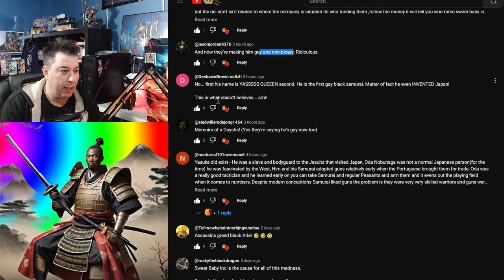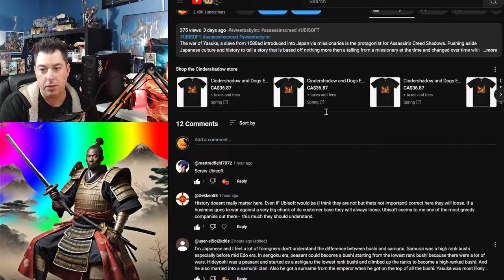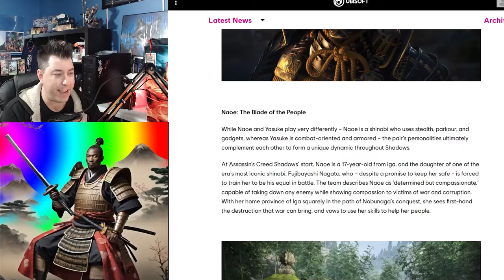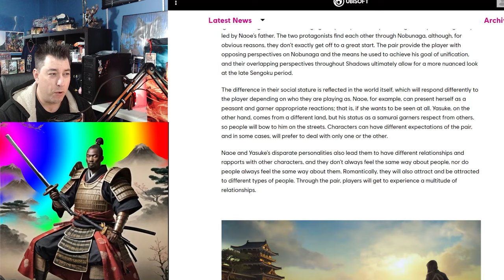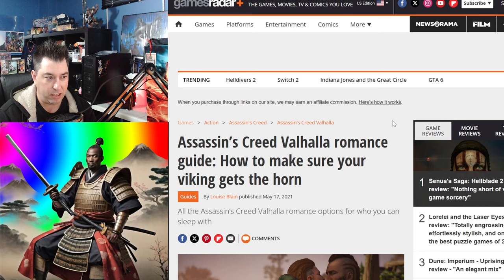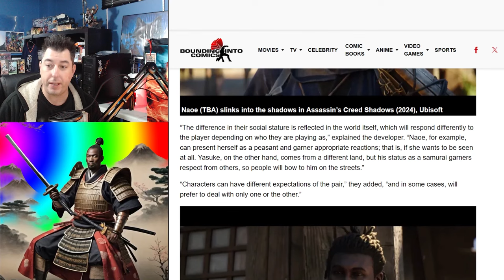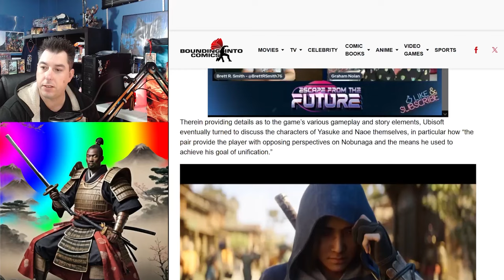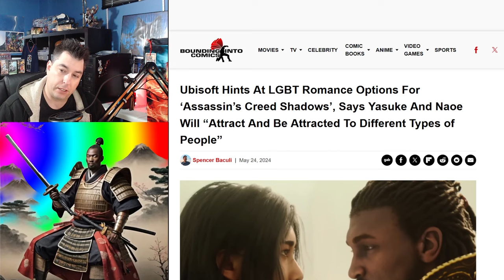In Assassin's Creed Samurais and Ninjas Are LGBTQ+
Not only is Ubisoft claiming they have created the First Black Samurai, but now it seems they are also LGBTQ+
Extra Life